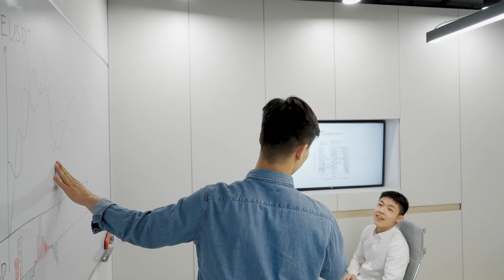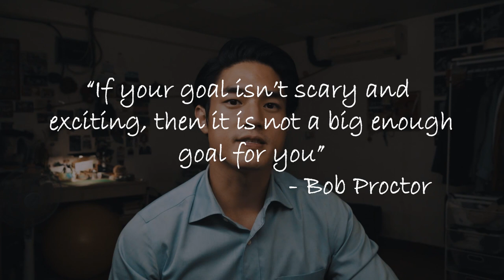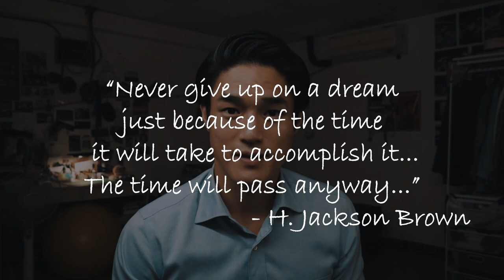《演員是怎麼開始當的?》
►講故事時間!

00:00 INTRO
00:21 故事
01:51 怎麼當演員的?
06:42 為什麼想當演員?

►特別感謝:
Yino, 睦媄, 怡仲, 小白, Pexels, Pixabay!

►林駿堯  (Lin Yao)
在薩爾瓦多長大的台灣演員，2010 開始接觸演戲
配合過品牌: Sony, 台灣啤酒, Gogoro, Panasonic, Philips, UOB 大華銀行, Durex, Extra 口香糖, 阿瘦皮鞋, 家樂福, 輝葉按摩椅, LINE.